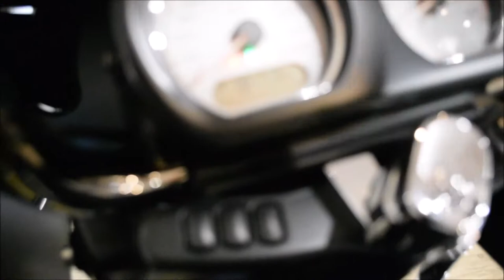2018 Harley-Davidson Road Glide | Used motorcycle for sale at Monster Powersports, Wauconda, IL